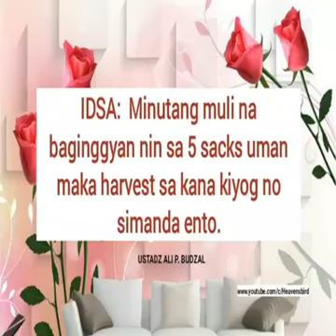IDSA: minutang muli na baginggyanin sa 5sacks uman harvest so inutangan sa kena kiyog no inutangan